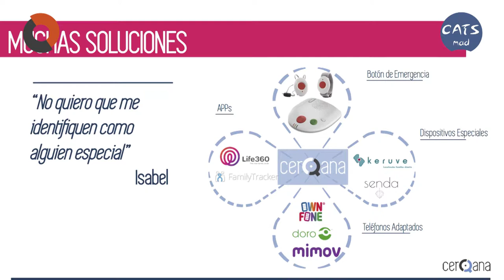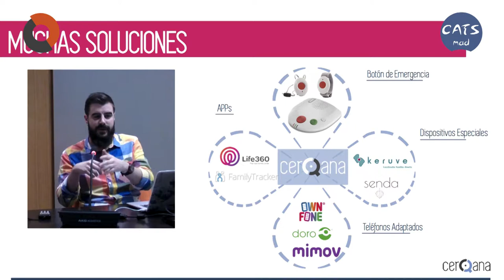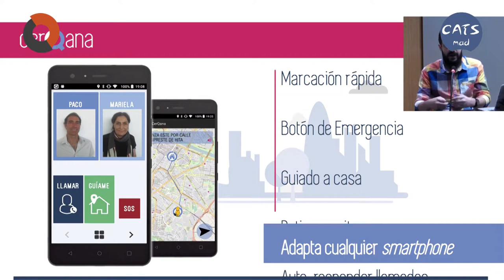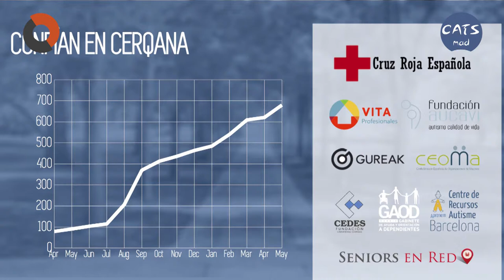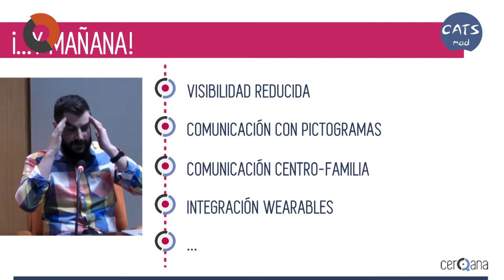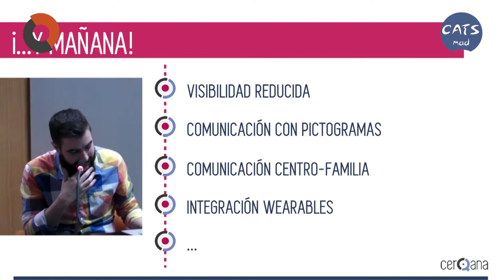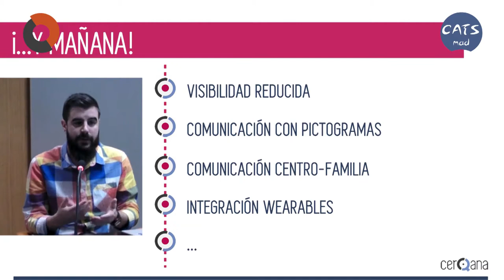CATS MAD 26 CERQANA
Se celebra en CEAPAT, con la empresa CERQANA, diseñadores de un software P2P para cuidadores y cuidados. Aplicación que tanto sirve en temas relacionados con Autismo como con personas mayores. El cuidador puede monitorizar e intervenir en el móvil del cuidado quien, por su parte, recibe una interfaz fácil de usar.

CERQANA pertenecen al CLUB FUNTESO, donde se comparten proyectos, opciones y en general, donde se genera riqueza y creatividad alrededor de la tecnología centrada en la persona; la tecnología social